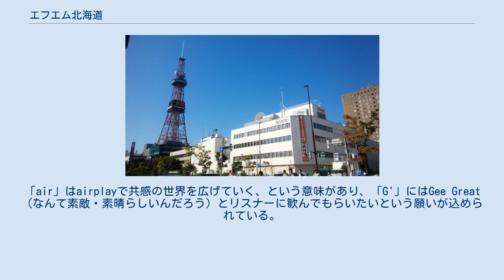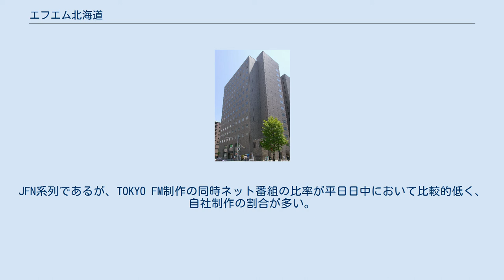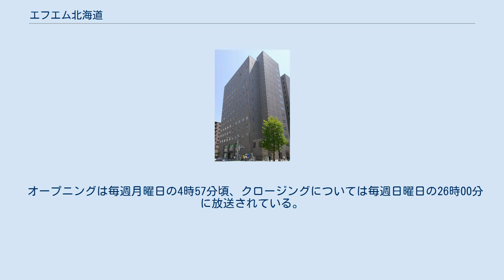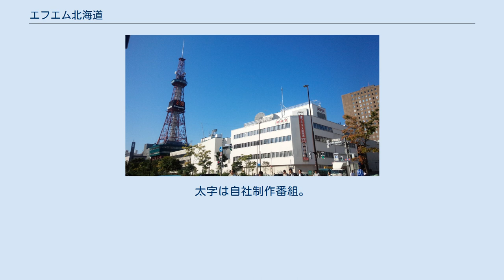エフエム北海道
株式会社エフエム北海道（エフエムほっかいどう）は、北海道を放送対象地域として超短波放送（FM放送）を行っている特定地上基幹放送事業者である。
愛称はAIR-G'（エアー・ジー）。
コールサインはJOFU-FM。
JFN系の基幹局。
 北海道内初の民放FM局として1982年に開局した。
設立時には北海道新聞（道新）と道新系の北海道文化放送 (UHB) が中心的役割を果たし大株主となっていたが、マスメディア集中排除原則違反事例への対応の兼ね合いから道新とブロック紙3社連合を組んでいる中日新聞社との間で傘下ラジオ局同士の保有株式取引を行った結果、中日新聞社が筆頭株主となっていた（詳細は後述）。
また、北海道テレビ放送（HTB、テレビ朝日・朝日新聞系）も開局当初からの大株主の一つで、HTBとは編成面等で交流がある（『らぢおHTB』の製作や樋口了一の起用、『水曜どうでしょう』の社内ロケなど）。
 愛称（コミュニケーションネーム）の「AIR-G'」は開局10年目の1992年から使用している。
「air」はairplayで共感の世界を広げていく、という意味があり、「G'」にはGee Great（なんて素敵・素晴らしいんだろう）とリスナーに歓んでもらいたいという願いが込められている。
また15周年以降はステーションメッセージを制定。
開局15周年の1997年は「Hug Hug Kiss Kiss, Air-G'」、開局20周年を前に2001年からは「アイスルコトダヨ」、開局25周年を迎えた2007年は、「ほら、となりにいるよ」をそれぞれ制定した。
 かつては本社スタジオと時計台ビル廊下の境界である壁に大きな防音ガラス窓を取り付け、放送中のスタジオを一般に公開していた。
現在は撤去され、一般公開も行っていない。
JFN系列であるが、TOKYO FM制作の同時ネット番組の比率が平日日中において比較的低く、自社制作の割合が多い。
 2013年6月から3年間社長を務めた宇佐美暢子（道新出身）は北海道内の民放では初の女性社長だった。
 関連会社として、制作プロダクションのエアジーワークスを有する。
出典： 2005年1月19日発表の総務省報道資料「放送事業者への出資状況に関する点検結果」によると、総務省が2004年11月19日付で民間放送事業者に求めた報告で道新が47.5%、HTBが14.0%出資していたことが明らかにされた。
道新は放送エリアが同一であるUHBに48.1%の出資を行っており、またHTBは自社と放送エリアが同一のため、いずれも当社に対する10%を超える出資はマスメディア集中排除原則に抵触していた。
 このため、道新は同じブロック紙3社連合に属する中日などに保有株を売却し、保有比率を上限いっぱいの10%に抑えた。
逆に、道新は中日がやはり制限を超えて保有していた三重エフエム放送株式の19.9%相当分と、ZIP-FM株式の10%相当を受け取っている。
 1992年3月31日 2003年3月31日 2010年3月31日 悪天候などによってキー局のエフエム東京（TOKYO FM）から衛星への通信が出来ない場合には、エフエム北海道から通信衛星へアップリンクしJFN加盟局に配信することになっている。
また、多額の回線費用がかかる道内各中継所への中継回線にもコスト削減から同じ衛星が使われている。
当初はNTT中継回線が使われていたが、文字多重放送（見えるラジオ）の北海道内全域での開始を機に、1996年頃に衛星回線に移行した。
そのため受信の際、札幌地区以外の地域では日本標準時より0.5秒の遅れが発生する。
 札幌大通中継局があるさっぽろテレビ塔 7つの基幹送信所は整備されているが、中継局が少ないため各地区とも受信困難な地域がある。
ただし、これらの地域でもradikoでの聴取は可能。
 送信所・中継局の多くは北海道文化放送（UHB）など既存放送局の送信施設を使用している。
 札幌市内と北広島市の一部地域ではケーブルテレビ局J:COM札幌を通じて受信できる他、直接受信が困難な地域では有線放送を契約して聴取することができる。
 オープニングではBGMが流れ、高山秀毅アナウンサーの声でコールサイン、放送局名、各地周波数、コールサイン、放送局名が読み上げられる。
 クロージングについては...